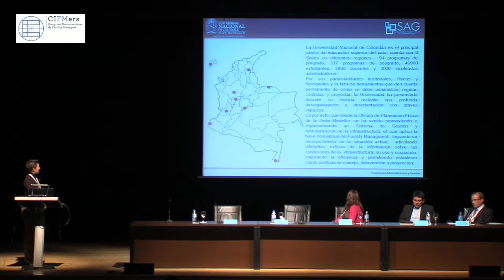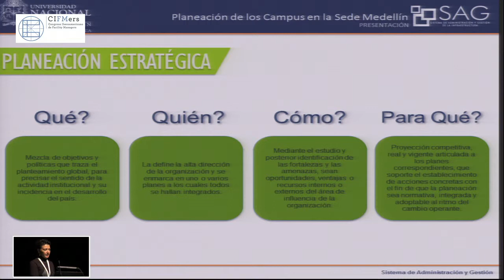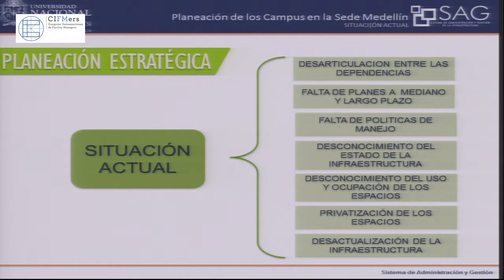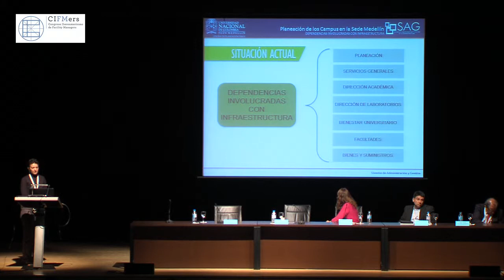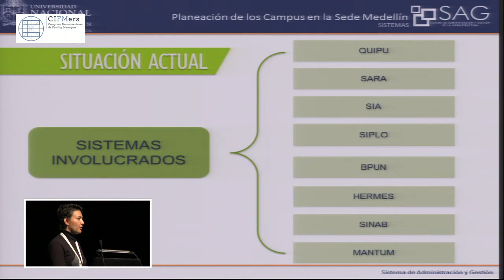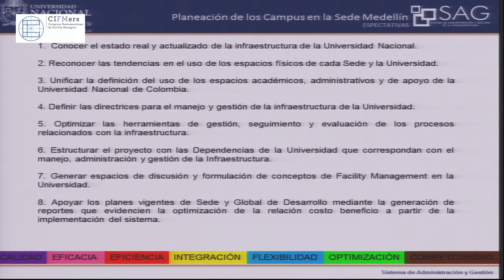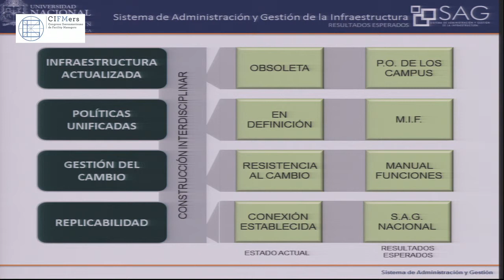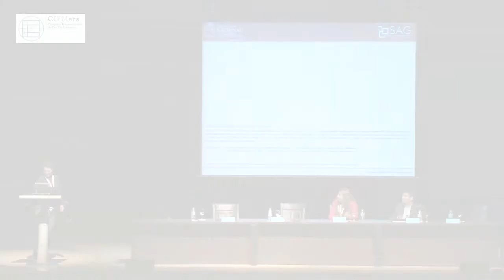CIFMers2014 Gloria Cecilia Puerta (traducido al portugués)